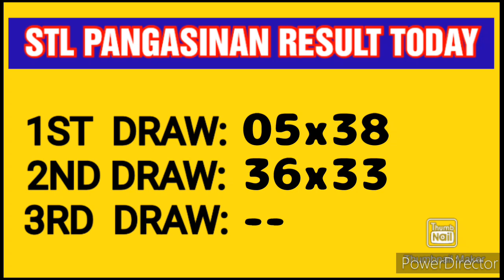STL PANGASINAN RESULT TODAY 2ND DRAW JANUARY 26, 2023 4PM RESULT